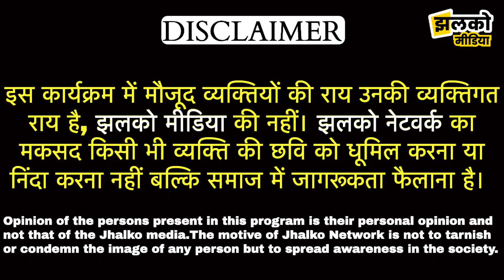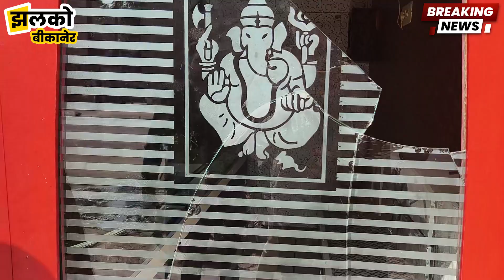बीकानेर में दिनदहाड़े चोरों की लूट का वीडियो हुआ वायरल ~ Bikaner News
Produced By : Jhalko Bikaner
Edited By : Subhash Ji
Reported By : Bhagirath Ji
Cameraman :